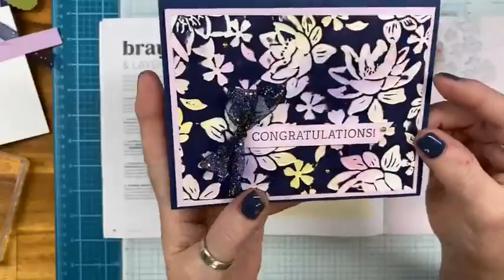A Beautiful Card using a Brayer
Here a super easy and fun card made with a little ink, blending brushes, Embossing Folder and the brand new Brayer from Stampin' UP!

Night Of Navy & Gold 1/2" (1.3 Cm) Glittered Ribbon [162011] $12.25